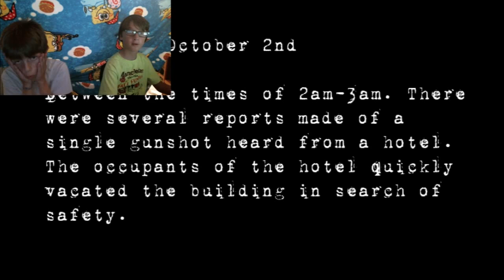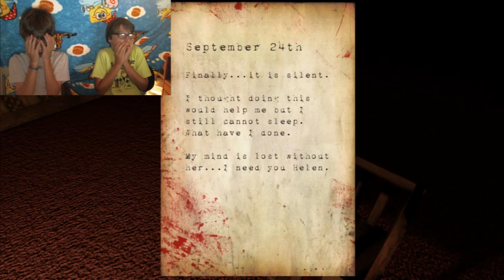ANGLE DEVIL WING MAN!- Hotel Remorse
key is to checkpoint